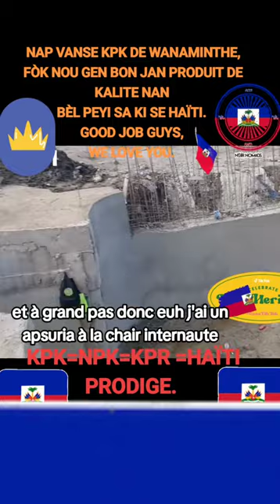KANAL LA PAP KANPE HAITI KPK